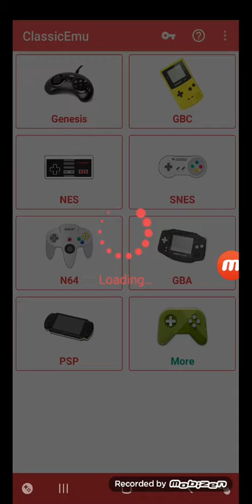Megaman Xtreme GBC Part 7